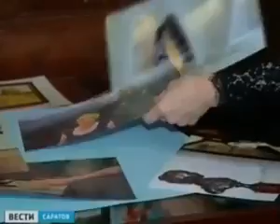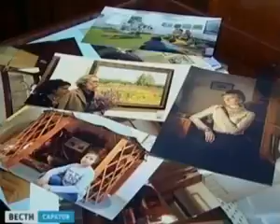Выставка "Я в музее". 22.01.15